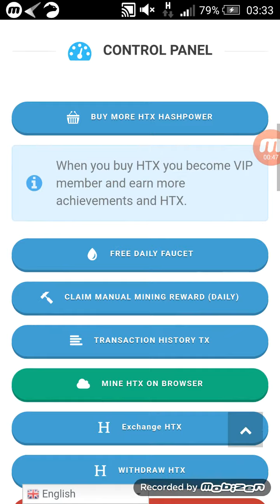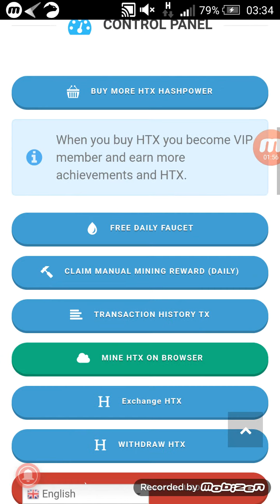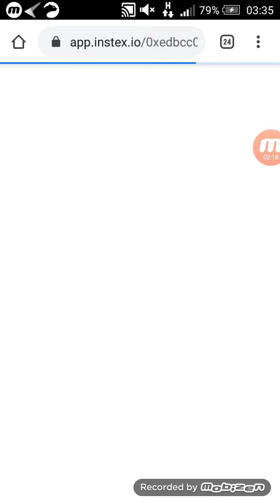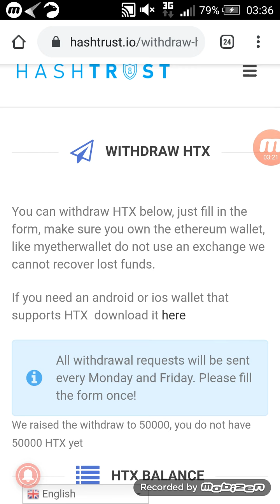Claim daily up to $400 Monthly! New free Earning site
Hashtrust is a new website that allow you to earn HASHTRUST TOKEN(HTX) daily, you can also convert it to bitcoin and ethereum on the website. Free earning faucet! No investment needed.

Airdrop site
(1)Free money 💰 💰 💰
🚀 BlockStack Airdrop
💰 Free 1$ in BTC | Reff $1

Airdrop Tasks
1. Open Your New Internet Website
2. Click get started
3. Enter your phone number
4. Put your BTC Wallet

(2)CoinNess: Fastest blockchain news; Track whales move in real time; Professional signal and strategy; Interact with 3,6 million users all over the world.
Install+Share news+Invite=3000CNNS, at least 18$!
CNNS is already listed on Huobi, Binance DEX, Gate and many famous EX.